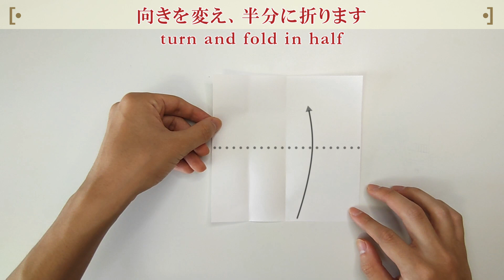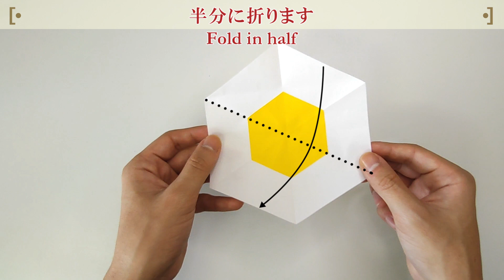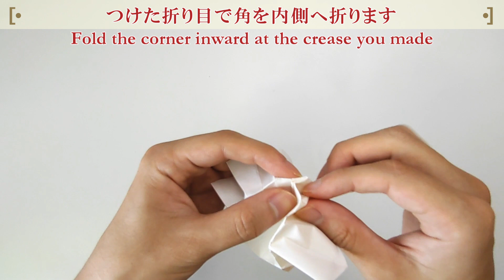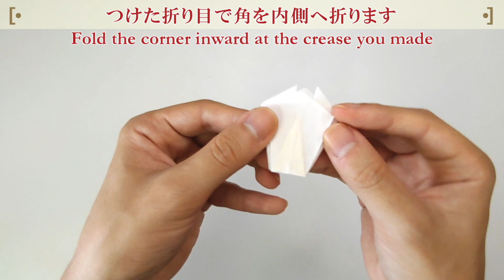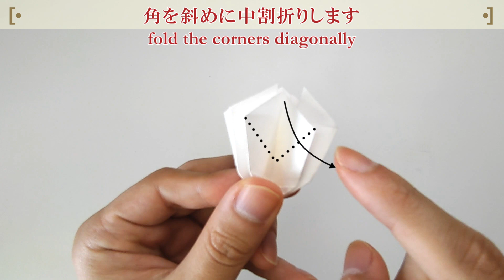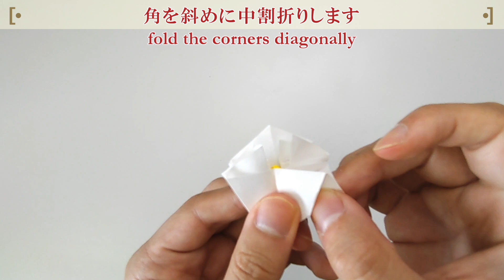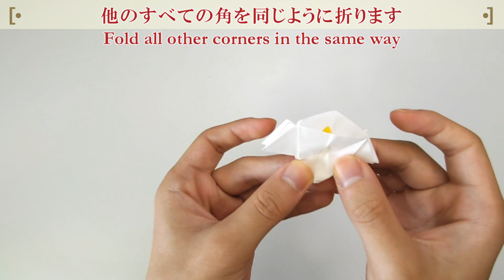【折り紙 花】綺麗な「水仙（すいせん）」の折り方！ / origami narcissus tutorial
難しめですが、６角形を切り出すことで１枚で折ることができます！
動画では中心の色を出すために色の違う紙を使用しています

紙のサイズ；15ｃｍ四方、１枚
考案者：wata

wataのYoutubeチャンネル「おりらぼ」もチェック！

◆twitterはコチラ！！